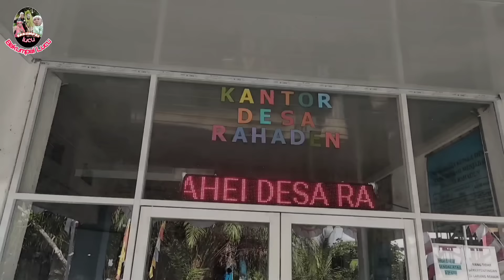Haji Hutub Maimbit Kabur Sawan Awen || Bakumpai lucu